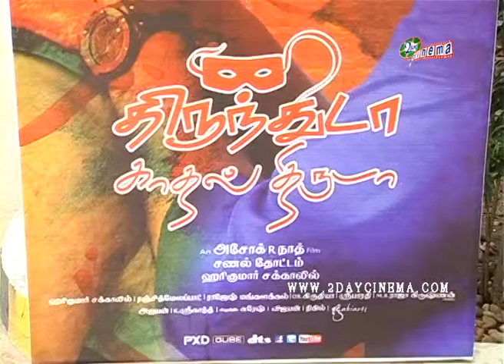Thrundhada Kadhal Thiruda part 4